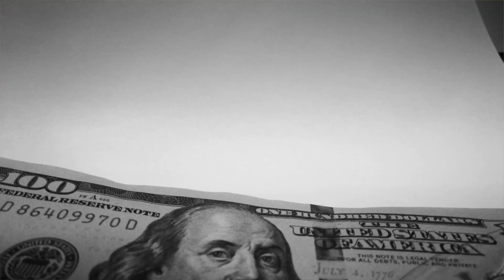LE FANTÔME D’HEILBRONN • SALVA CRIME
Hello ! Pour ce mercredi, je vous propose une histoire complète folle. C'est l'affaire du fantôme d'Heilbronn. Mais qui est cette femme ? Pourquoi commet-elle des meurtre ? Vous aurez toutes les réponses en vidéo car c'est une enquête résolue... Enfin presque